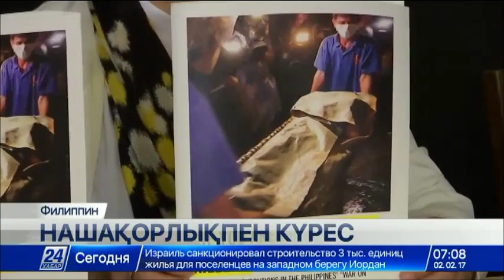Филиппин полицейлері есірткіге қарсы күрес кезінде 7500-нан астам адамды жер жастандырған